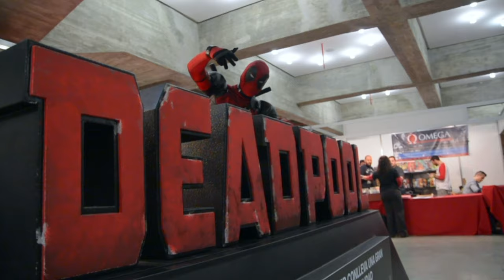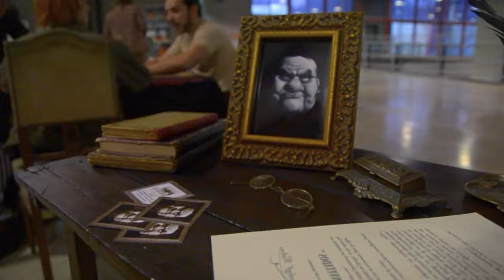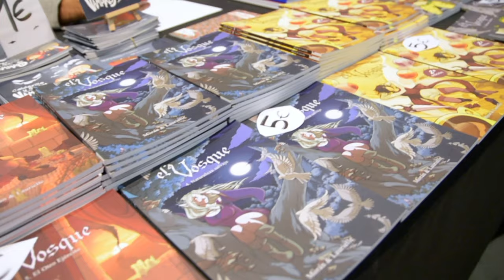Expocómic 2015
Nuestro segundo video del primer día en el Expocómic de Madrid. Esperamos os guste!